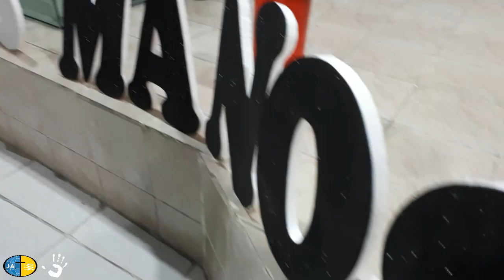Misión Caleb 2019 - IASD Central - Sucumbíos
PRODUCCIÓN: Erick Silva
ECUADOR - SUCUMBÍOS - LAGO AGRIO - NUEVA LOJA